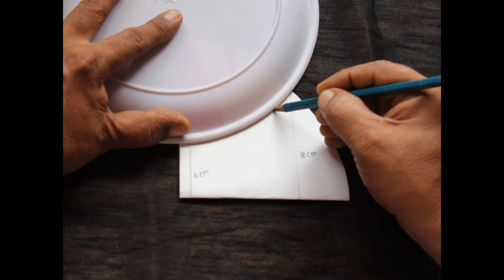wedding face mask . Face mask at Home . Face mask Tutorial . DIY Face cover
Hello I am Aishwarya!
The Passion I have for Crafting might came from my parents and now  I am presenting video which shows the crafting creativity of my Father.
From Above Tutorial You can learn Simple and easy method of how to make Bridal face mask with simple Step at home.

* Things you need to make
1.Fabric
2.Elastic
3. Paper (For perfect measurement)

*You can also Look out my Another creative video

If you have any query Please Don't hesitate to ask me in the comment section.
So that it's encourage me to make more creative video for you.